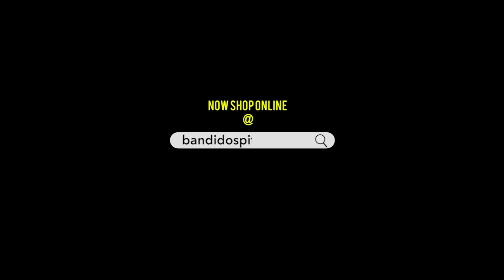Installation of Chain adjuster For R15 V3